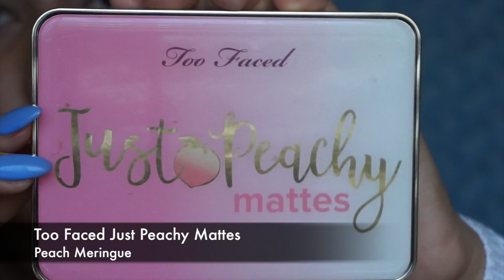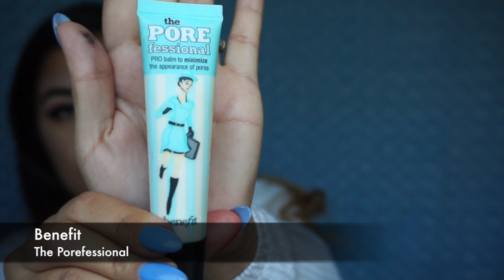Holiday Makeup Tutorial || Glitter Half Cut Crease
Makeup Instagram : Kari__makeup
Personal Instagram: kariiinaramos